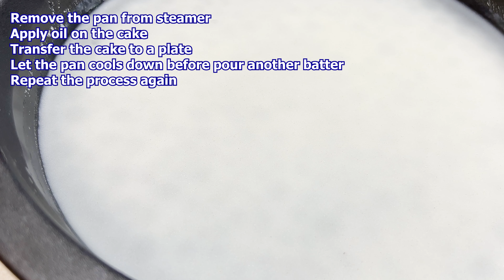Cách Làm Bánh Tráng Bột Mì Để Gói Chả Giò Ram - Homemade Wheat Flour Eggroll Spring Roll Wrapper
Bánh tráng gói chả giò làm bằng bột mì có thể tráng chảo trên bếp, nhưng bánh không đẹp bằng tráng chảo trên nồi nước.  Chỉ cần lưu ý vài điều là sẽ thành công.
Nguyên Liệu - Ingredients:
150g All Purpose Flour/bột mì đa dụng
300g water / nước lạnh
1/4 tsp salt / muối
Oil for coating / dầu thoa mặt bánh

Dụng cụ - Utensils:
Pizza cutter - Dao cắt
Electric wok - Chảo điện
Toaster oven pan set - Khuôn tráng bánh